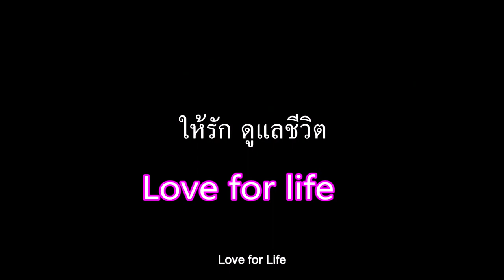Thai Human Drama Movie E